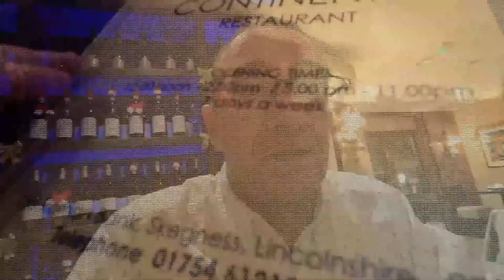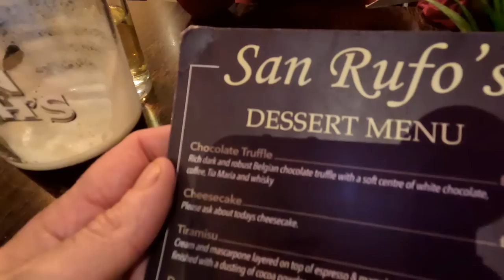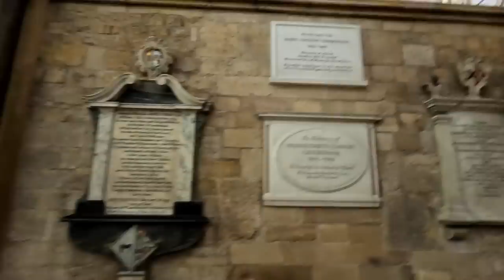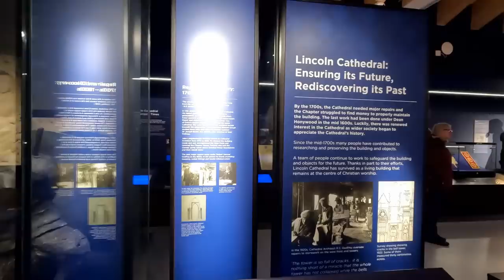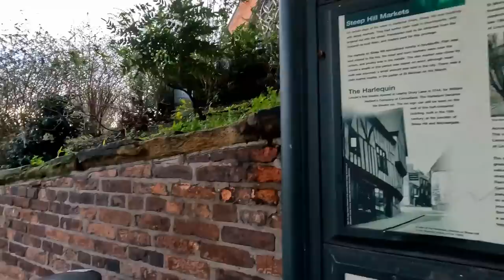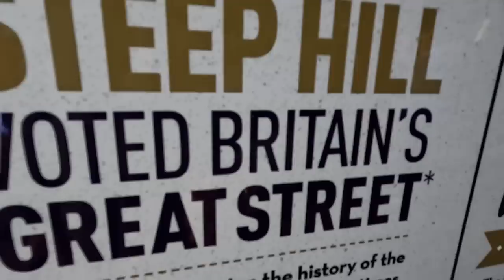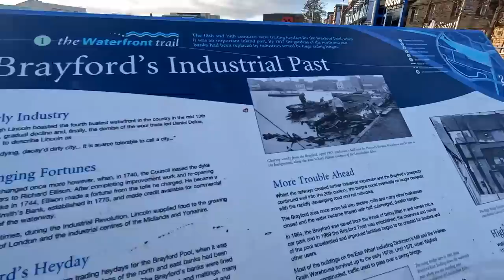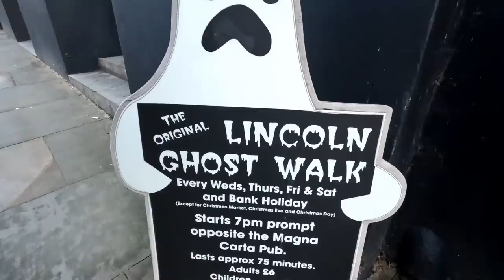San Rufo’s | Lincoln and Cathedral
A really nice Italian meal at San Rufo’s in Skegness, top-notch food.
And a trip to the historic town of Lincoln and Lincoln Cathedral.